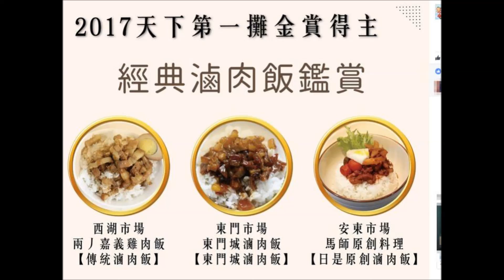中央廣播電臺170609早安臺灣 callin聊滷肉飯，各地傳統市場美食大不同！ 專訪台北市政府市場處公有零售市場科何相慶科長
早安現場-台北市評選公有市場最高榮譽的「2017天下第一攤」金賞得主日前出爐。
專訪台北市政府市場處公有零售市場科何相慶科長，談創新行銷類、生鮮百貨類、熟食飲食類與今年新主題經典滷肉飯鑑賞等四大類，共13座金賞頭銜，分別坐落在哪些市場？
同時介紹6月推出台北市場好味型活動，包括文青輕旅行等節目，要帶領民眾免份走訪傳統市場吃喝玩樂。
◎週五大聲公-北部叫滷肉飯、南部叫肉燥飯，你都吃過了嗎?也分享你的傳統市場採購經驗？